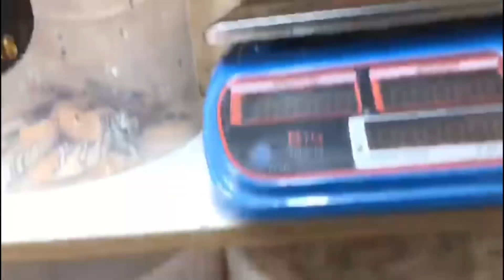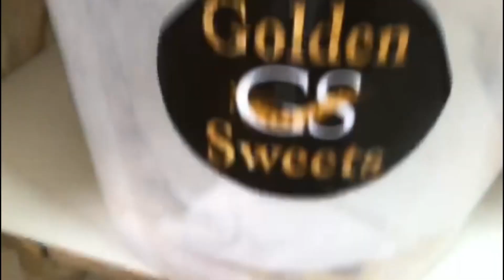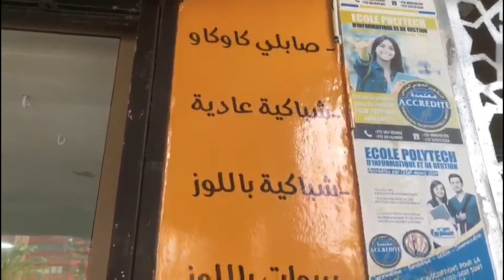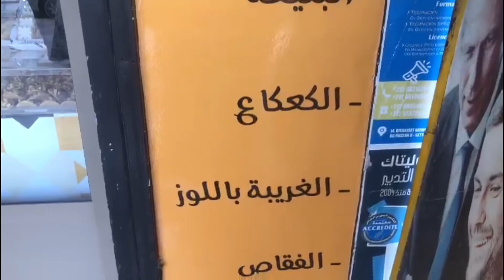محل جديد بسطات لبيع جميع انواع الحلويات والمملحات بجودة عالية